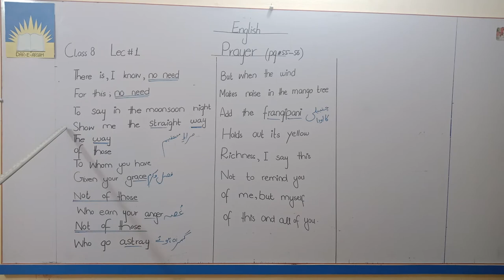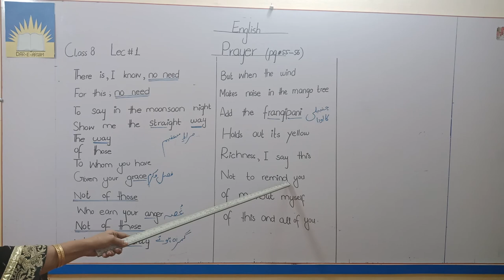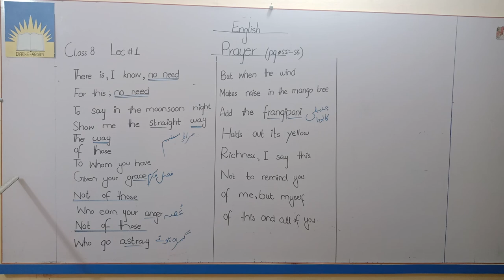8th Class English Ch#9 Lesson 1